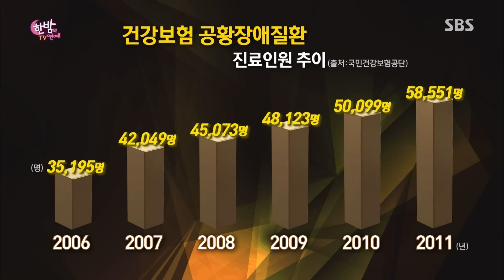공황장애 입원 김구라 취재 @한밤의 TV연예 141224